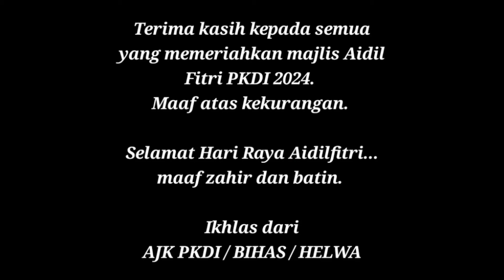MAJLIS AIDIL FITRI PKDI 2024 @ 1 MEI 2024